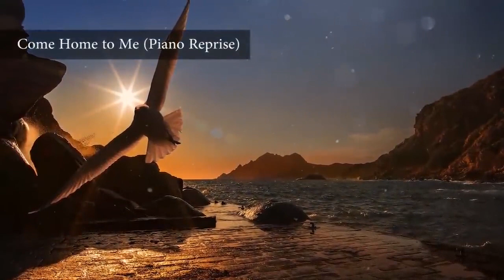Peaceful Music, Relaxing Music, Instrumental Music, "Nature's Wonder" by Tim Janis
Peaceful Music, Relaxing Music, Instrumental Music, "Nature's Wonder" by Tim Janis.  My instrumental music can help you find deep relaxation, relieve anxiety, and find peace. My music incorporates relaxing sounds of nature and features flute music, piano music, harp music, & violin music.

As the cold weather moves in, our channel is taking of for the sunny beaches of the topics  :)  Reno and I  are so happy you are here :)

Getting ready for my new CD release this June,  "Spirit of the Trees' a Celtic Cd full of mystery and beauty . I hope this music and video helps you to feel energized and encouraged for the day ahead.

May God bless you and Angels watch over ;)
Tim Janis

Come see me perform my new CD live, with all my amazing musicians on April 13th in York Maine. More details coming soon.